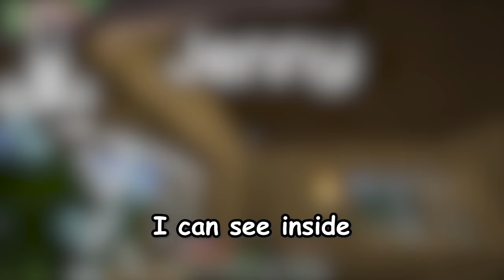I FOUND MINECRAFTS WEIRDEST MODS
HEY MAN 500LIKES AND WE WILL RUN IT AGAIN

$MuncherYT

Muncher#6243

Song:
We Shop Song
Composed by:

PLEASE JUST SUBCSCRIBE